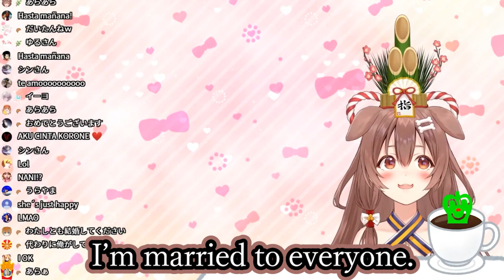Inugami Korone - I'm everyone's wife...